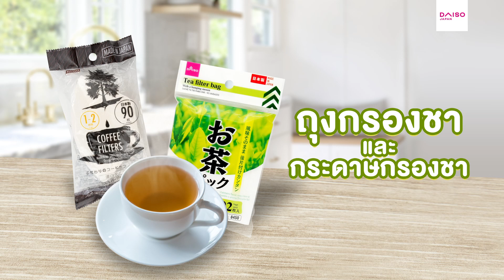452 Tea Bags